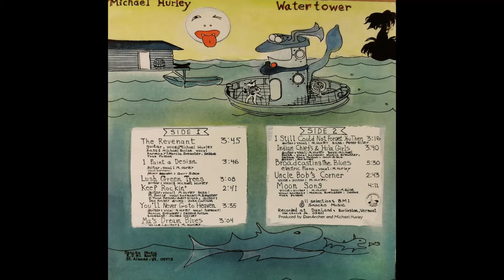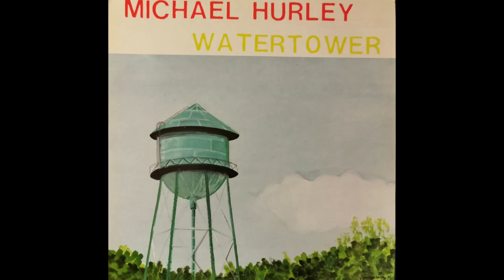Michael Hurley - Keep Rockin'